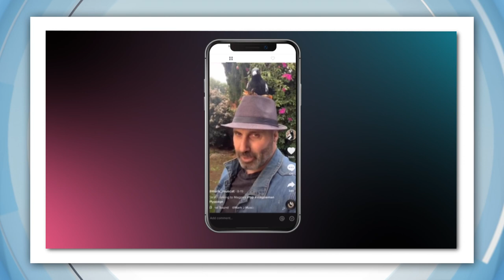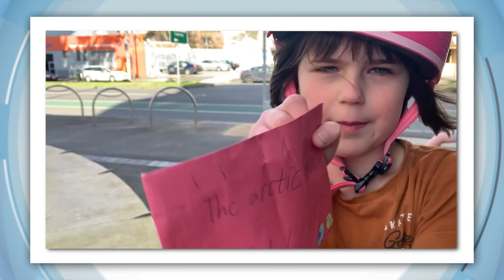Magpie Man's Trick to Staying Safe in Swooping Season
If you think magpies have been out to get you lately, then you're probably not wrong; it's magpie swooping season! Charlotte thought she'd give you some tips on how to stay safe, and spoke to someone who's got a pretty unique way of stopping them.

BATMAN PRODUCTION HALTED
Production of The Batman has come to a halt because its star has tested positive for COVID-19. British actor Robert Pattinson, will now self isolate for two weeks before filming starts again. The Batman had only just gone back into production because of lockdown. The film's already got heaps of hype after the first trailer was released last week, with tens of millions of views.

LOCKDOWN LETTERS
Melbourne is still in lockdown, but one young resident has found a way to make staying at home a bit more fun; she's started her very own community postal service, called "Local Lockdown Letters".

BAMBOO FOR ZOO ANIMALS
Animals at Taronga Zoo eat 5000 bamboo sticks a year, which can be hard to get. Sydney Trains has been clearing heaps of bamboo from the train lines because it's a pest and grows really fast, and now, they're been donating it to the Zoo.

BIG JACK LAWSUIT
You've heard of Big Mac, and now there's Big Jack. One's from McDonald's and one's from Hungry Jack's. Two patties, cheese, sesame buns. I guess you could say there are some similarities. And that's what Maccas reckons too, they say they've caught Hungry Jack's red-handed trying to copy their very, very well-known burger. So they've channelled their red hot, flame grilled rage, into a legal bunfight, suing Hungry Jack's and asking them to stop the Big Jack!

ROCKET TEST
NASA has tested a rocket booster in the middle of a desert in Utah. The red flames and smoke all looked very impressive, but it's best to keep my distance. Most importantly, the test was successful. NASA says it's one step closer towards its goal of getting American astronauts back on the moon in 2024.